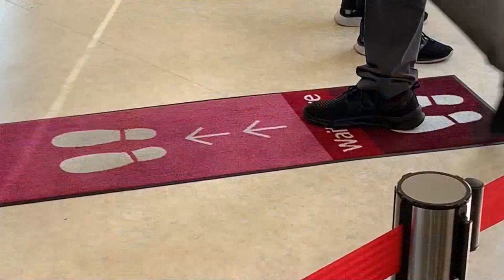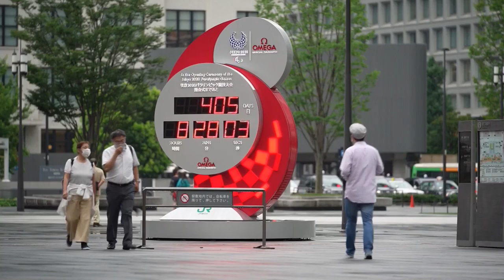Contramedidas por la covid costarán unos 800 millones de euros a Tokio 2020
Las medidas que serán adoptadas para evitar contagios de covid-19 durante los próximos juegos olímpicos de Tokio representarán un coste adicional que puede llegar hasta unos 800 millones de euros, informaron hoy medios nipones.

¡Visítenos!